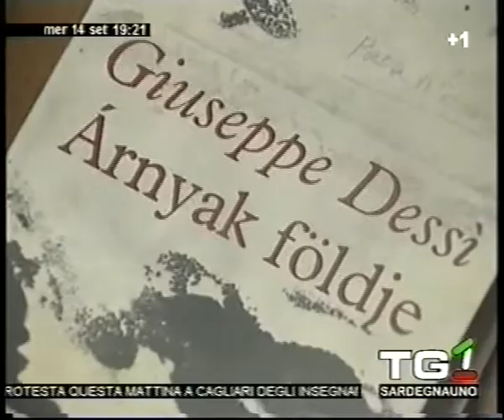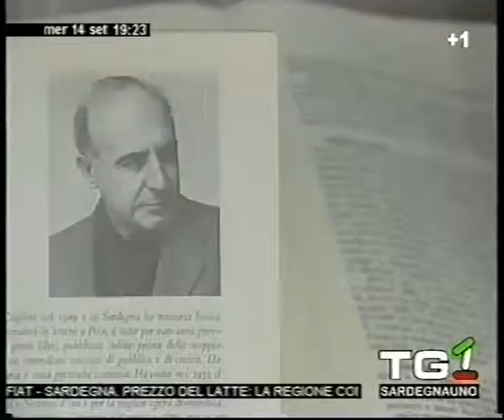intervista a franco nero. e giancarlo planta PIE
intervista a cura della tv sarda sardegna uno    .PIE.